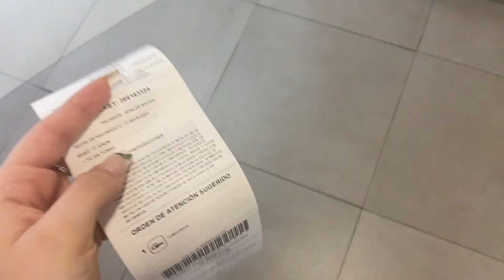I GOT A NOSE JOB..THIS WAS MY EXPERIENCE | VLOG